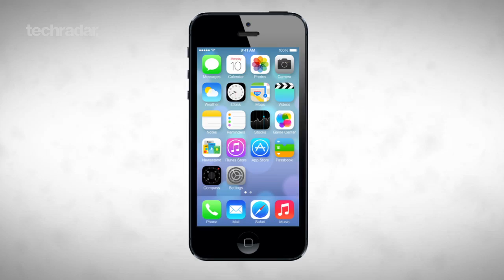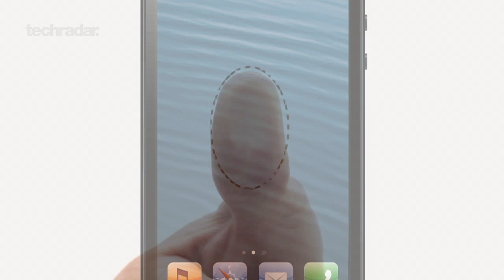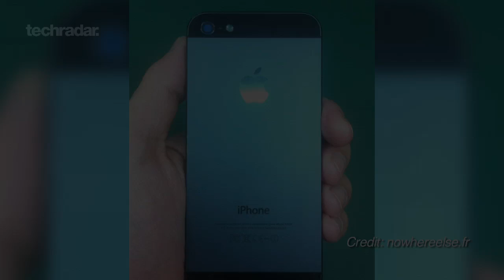iPhone 5S/ iPhone 6 rumours update: Fingerprint scanning, NFC & liquidmetal chassis?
The latest rumours surrounding the iPhone 5S and iPhone 6.

Biometric scanning and NFC are on the agenda for the iPhone 5S.